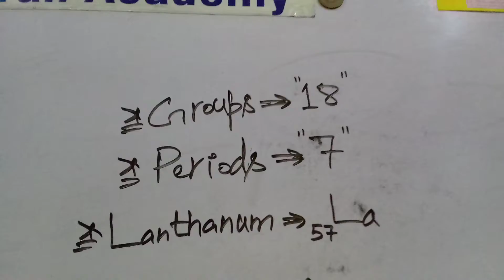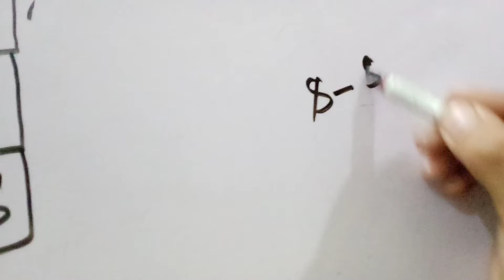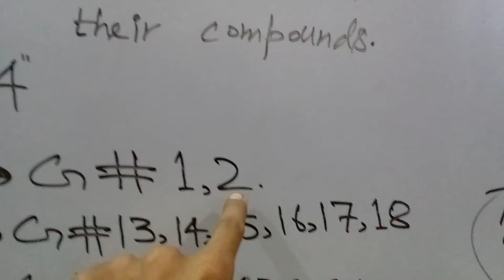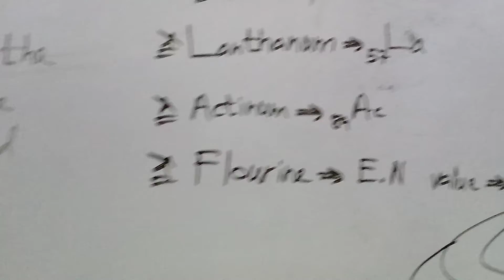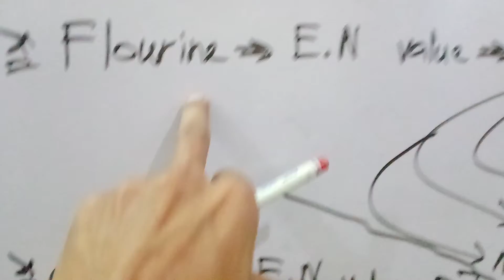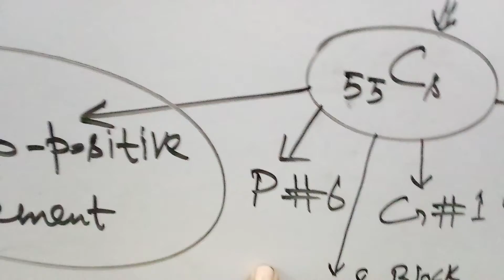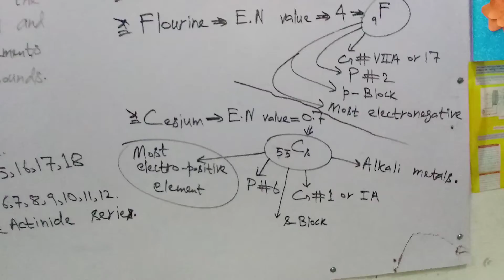Blocks | CSS PREPARATIONS